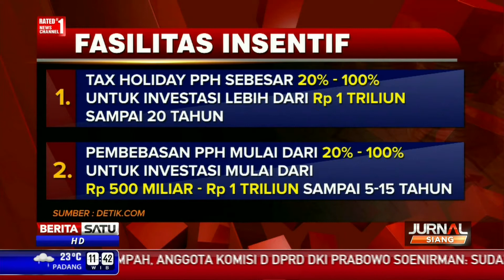Paket Jilid VI Targetkan Pengembangan KEK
Dalam paket kebijakan ekonomi jilid VI, salah satu target pemerintah yaitu menggerakkan perekonomian di wilayah pinggiran dengan mengembangkan Kawasan Ekonomi Khusus.

Facebook.com/BeritaSatuTV
Youtube.com/BeritaSatu